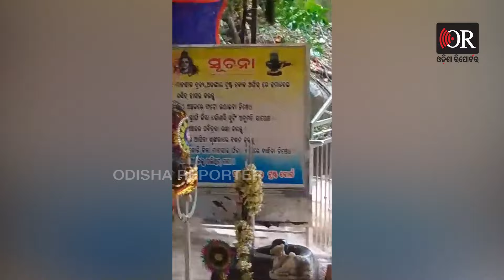ବାବାଙ୍କ ମସ୍ତକରେ ଏତେ ପାଣି ଆସିଲା କେମିତି ? | Odisha Reporter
ସମୟ ପାଖାପାଖି ରାତି 12ଟା, ସ୍ଥଳ ଭାଗ ଛୁଈଁବା ସହ ଦାନା ରଚିଥିଲା ତାଣ୍ଡବ। ପ୍ରବଳ ବର୍ଷା ସହ ଘଣ୍ଟା ପ୍ରତି 100ରୁ 110 କିମି ବେଗରେ ବହୁଥିଲା ପବନ। ସମୁଦ୍ରର ଉଚ୍ଚ ଜୁଆର କେଉଁଠି କୂଳ ଲଙ୍ଘୁଥିଲା, ତ କେଉଁ ବଡ଼ ବଡ଼ ଗଛ ପଡ଼ି ରାସ୍ତାଘାଟ ଅବରୋଧ ହେଉଥିଲା।